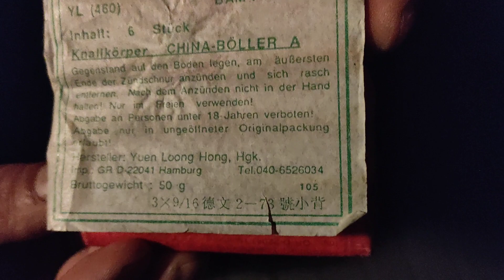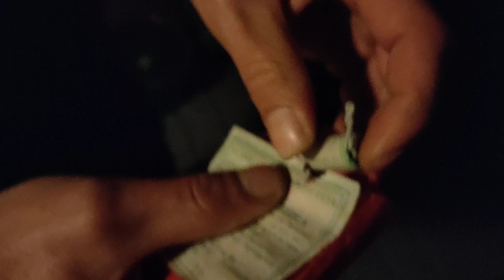Was eine Druckwelle / Bo-Peep A Böller Var. 105 / 90er Jahre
Moin,

heute Bo-Peep China Böller A Variante 105.

Viel Spaß!